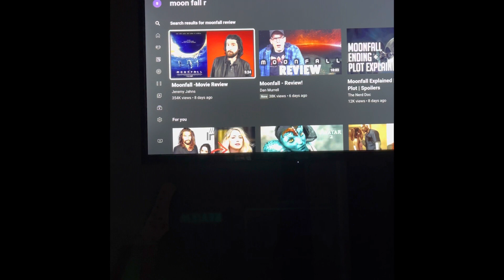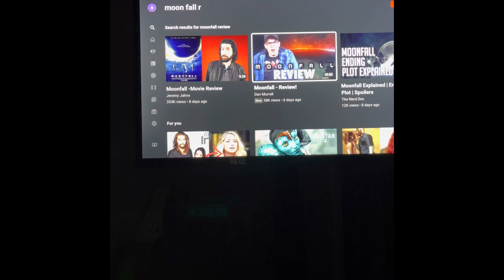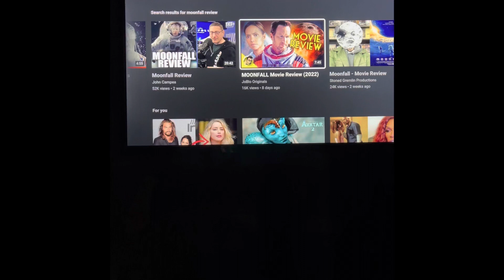MOON FALL REVIEW - I LOVED IT 🤍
I loved it despite all the negative reviews on it.  I just may be the only one who loved it based on all the negative reviews I’ve seen thus far about it.  I’d like to know what movies these reviewers are liking.  Probably movies I think are lame and not worth the rating they give but, I guess this video is a calling card to any in YouTube land which also loved the movie.  I look forward to the sequel.  I wanta know what the people of the earth do afterwards in learning what the moon actually is.